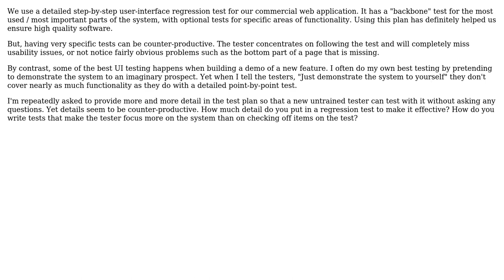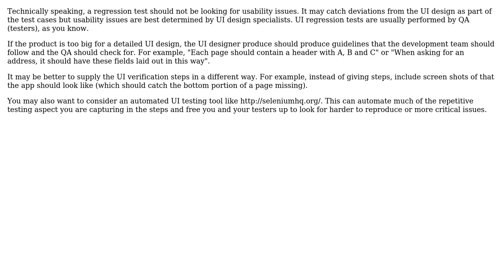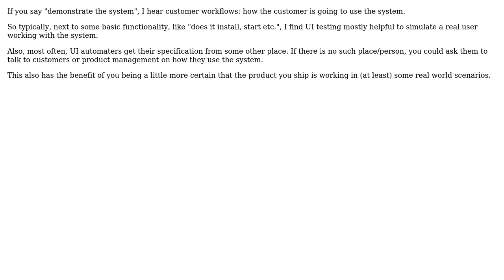Software Engineering: How much detail is in a good UI regression test? (3 Solutions!!)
Software Engineering: How much detail is in a good UI regression test?

With thanks & praise to God, and with thanks to the many people who have made this project possible! | Content (except music & images) licensed under CC BY-SA | Music | Images & others | With thanks to user GlenPeterson user Doc Brown user Andreas Reiff user akton and the Stack Exchange Network Trademarks are property of their respective owners. You are responsible for your own actions.